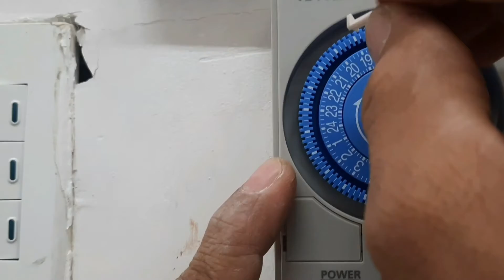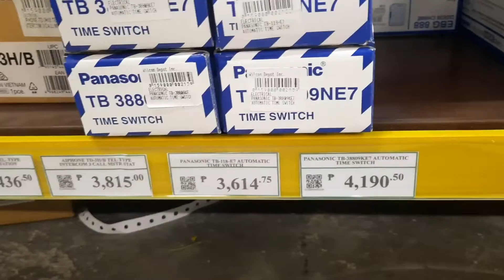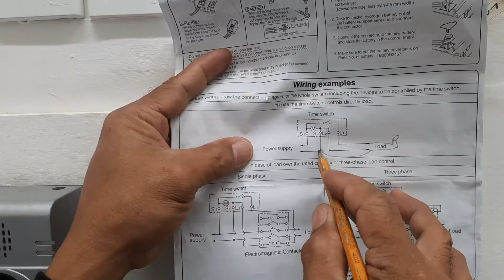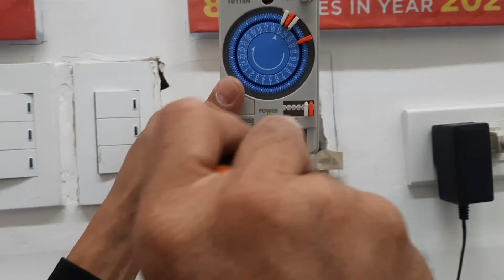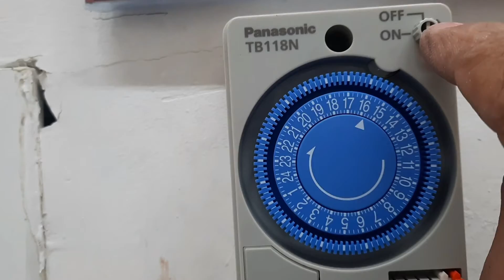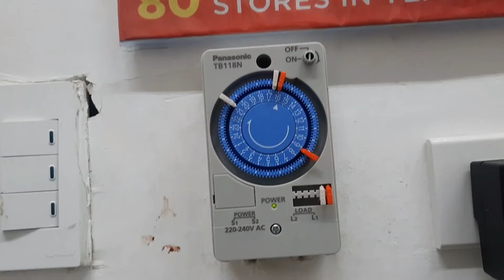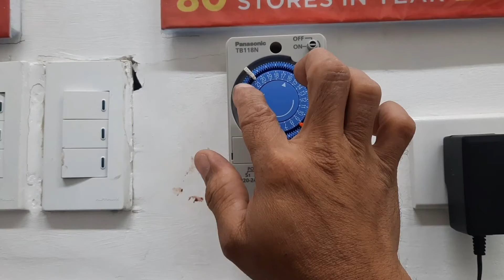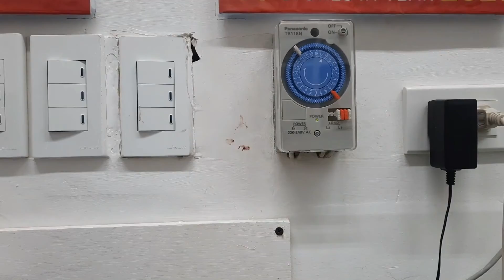Paano mag install ng timer switch | Pinoy Electrical Warrior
Video Title: Paano mag install ng timer switch

 • Happy – MBB (No C...